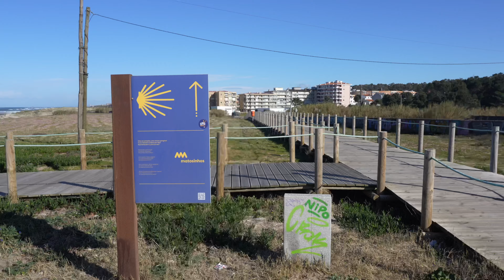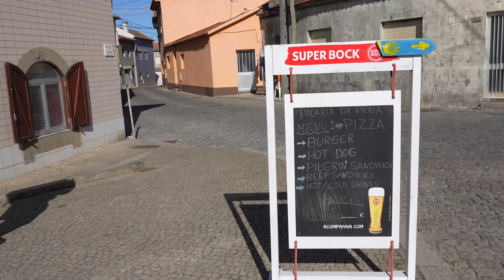We Made this BIG Mistake on the Camino de Santiago (Portuguese Route)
Day 2. Sometimes the wrong way is the right way. This day we walked from Angeiras to Rates, Portugal.